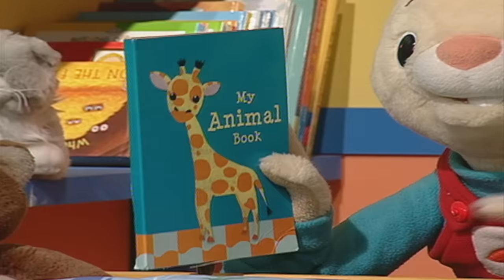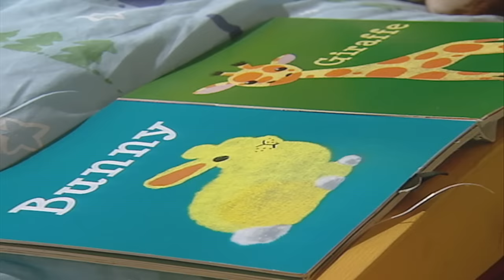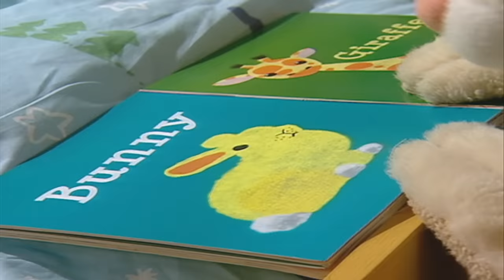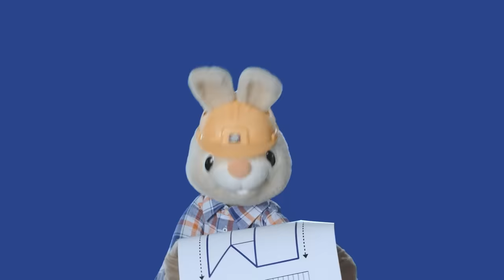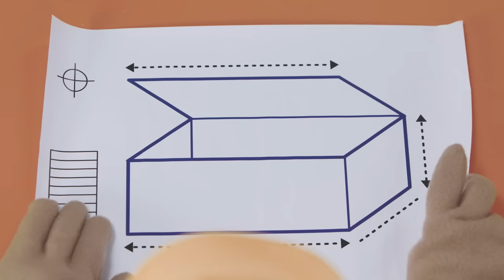Harry And Larry Pretend Play Bedtime Stories | Baby Learning First Words with The Jobs Song for Kids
Its Night Time and Harry The Bunny and Larry are Getting Ready for Their Bedtime. Goodnight Everyone.